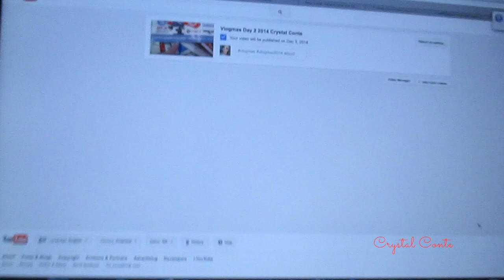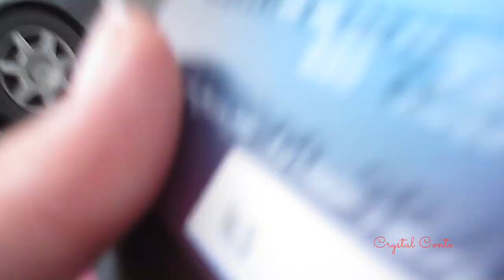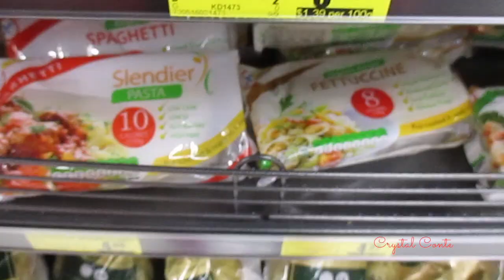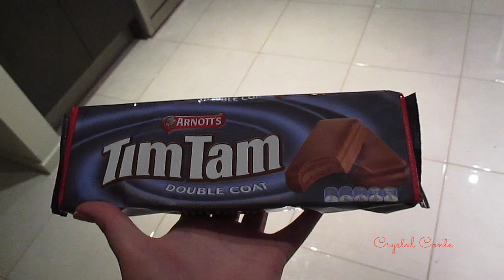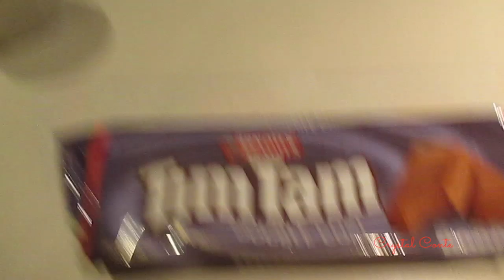Vlogmas Day 3 2014 Crystal Conte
THUMBS UP IF YOU WANT MORE VLOGMAS!

oxo Crystal

BellaBox (following this link will automatically apply the $5 off at Checkout - no code needed!)

My Hair Extensions are by Zala, you can get $10 off your set with the code CRYSTALCONTE @

IHerb is where I purchase my Real Techniques brushes from which are extremely affordable! to get $10 off your first order and shipping for only $4!!!